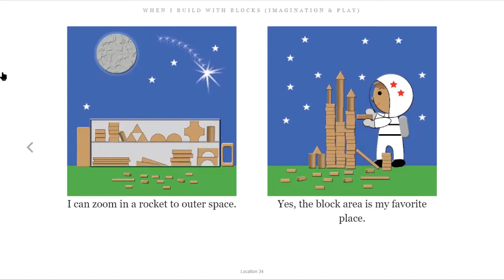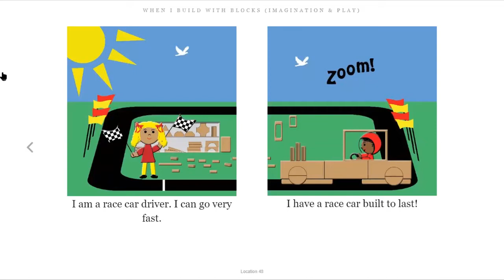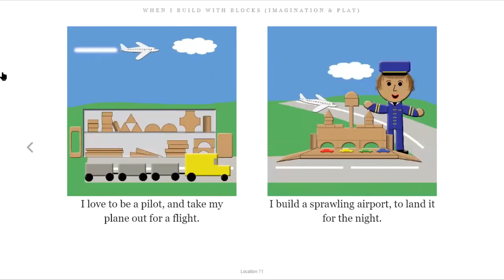When I Build With Blocks by Niki Alling [Short Story Book Read Aloud For Kids]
Buildingblocks are a vital instrument in the development of a child’s capabilities. They boost the child’s hand-eye coordination gradually as the child learns to grasp, collect, and move the blocks or construction toys. They may also compare the many pieces of blocks before actually building something. This will enable them to distinguish between same and different. When your kid joins school, his ability to count the pieces will improve his math skills. Building blocks for math comes in handy!

Through this story, children can step into the block area of a classroom, through imagination. When I Build With Blocks, transports an everyday classroom into various imaginative scenes - from outer space to the ocean. Any young child, who has ever built with blocks, can identify with this book. Each block structure included originated from ideas in actual Pre-K classrooms.